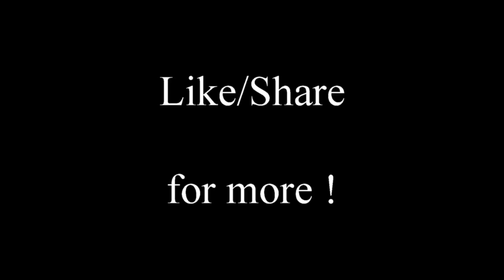Student vs. Working man